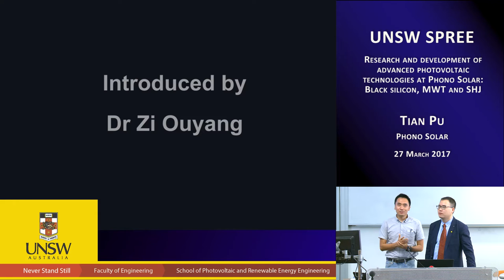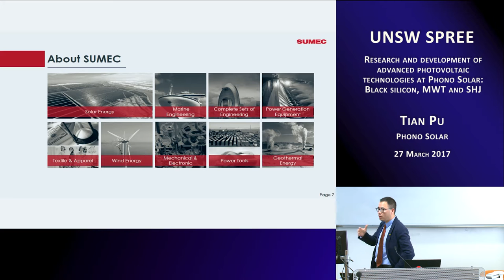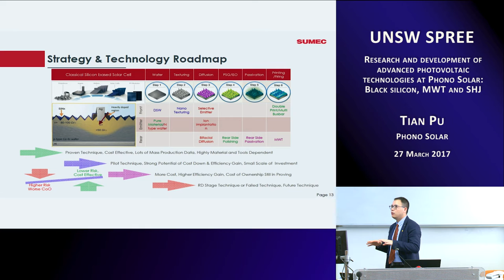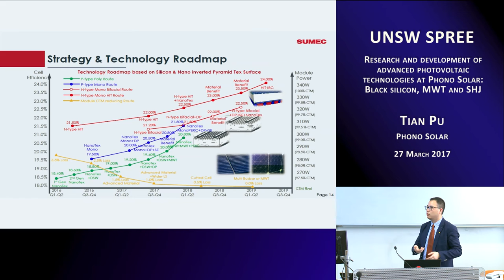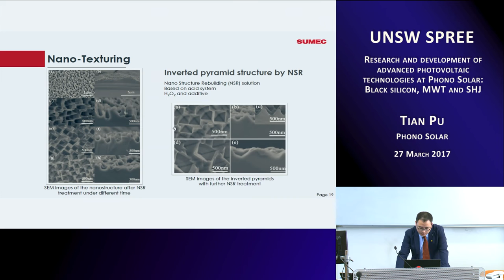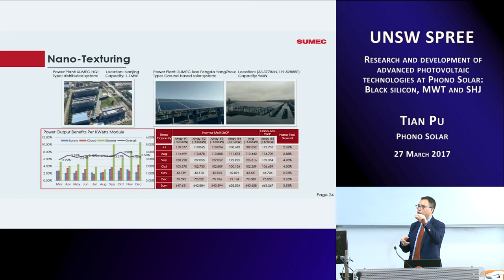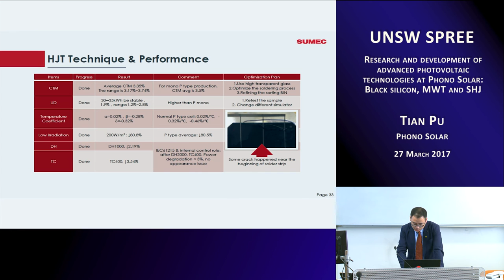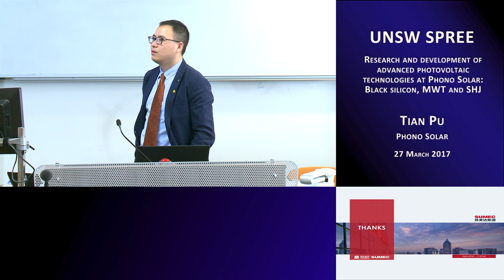UNSW SPREE 201703-27 Tian Pu - Research and development of advanced photovoltaic technologies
Research and development of advanced photovoltaic technologies at Phono Solar: Black silicon, MWT and SHJ

Tian Pu
Phono Solar

ABSTRACT:
Large-scale production of photovoltaic started about sixteen years ago, after years of up and down, the whole industry is showing us great potential and vast development prospects. We already achieved an equal price on the user side for PV generated electricity. What we should do as the next step? What is the frontier of PV industrialisation? I will introduce SUMEC’s new energy business strategy and technical roadmap in my presentation, include the latest progress of our R&D program:

    Mass production of low cost Nano-texturing technology;
    Metal wrap through cell and module technology;
    Heterojunction technology investigation;
    Other R&D program progress.

Moreover, I will talk about our system forecasting mode and some example of our power plant project.

SHORT BIOGRAPHY:
Dr. Tian Pu has more than 10 years of R&D experience in advanced technologies in both photovoltaic and semiconductor industries. He is a graduate of Nanjing University China and The University of New South Wales Australia. He currently serves as the R&D Director in SUMEC Energy (Phono Solar), doing technology development, tech transfer as well as team and program management. He focuses on industrialisation of some cost-effective photovoltaic technologies, e.g. Nano-texturing, PERC, MWT, heterojunction, advanced module encapsulant, etc. In addition, He does lots of research on photovoltaic system forecasting. He previously worked at both HanWha Solar and CSUN, in charge of R&D and Process department. Before that, he worked in famous global IC foundries.